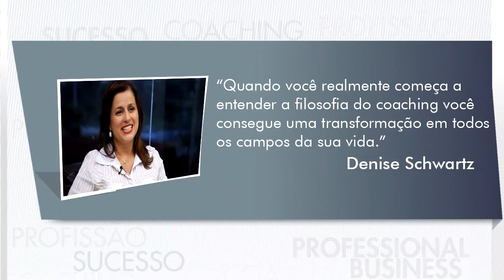IBC Coaching - Meus Resultados como Coach - Denise Schwartz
Conheça mais um "case" de sucesso! Denise Schwartz é farmacêutica, Master Coach formada pelo Instituto Brasileiro de Coaching, IBC, e CEO da PerkinElmer  da América Latina.